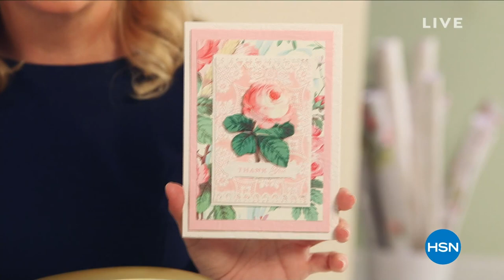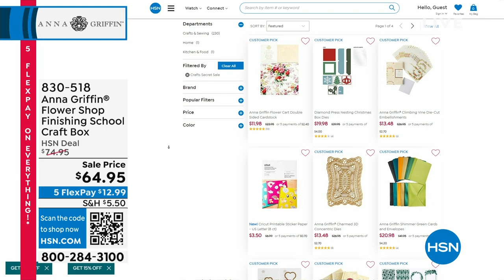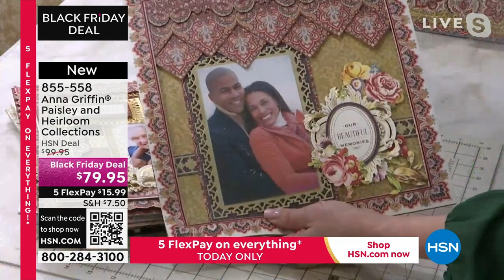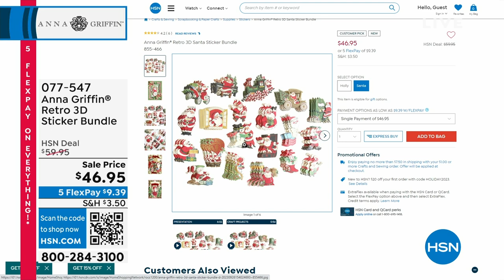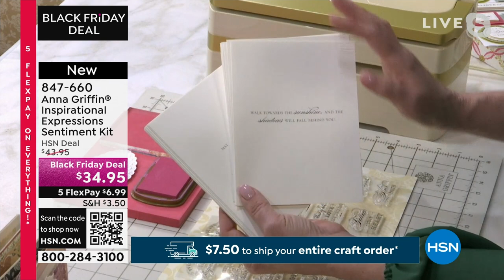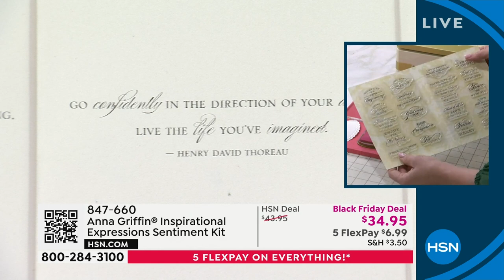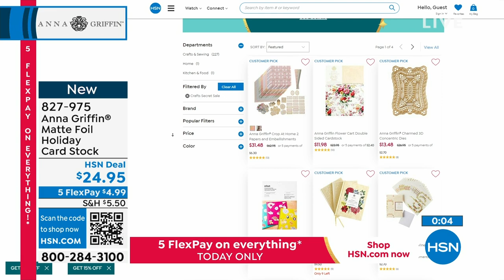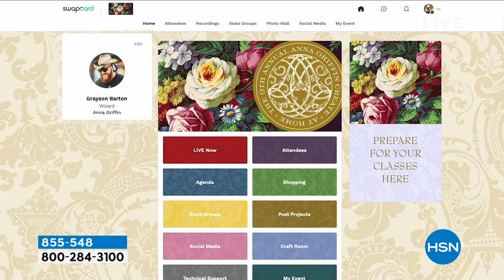HSN | Healthy You with Brett Chukerman 10.24.2023 - 04 PM